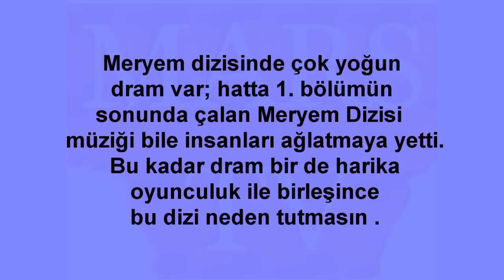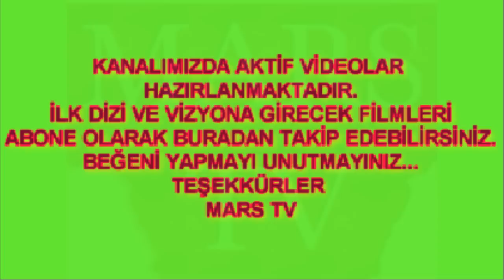Meryem Dizisi Final Yapacak Mı ?